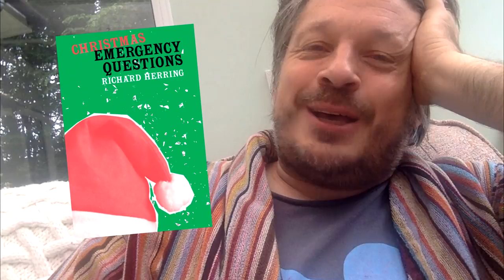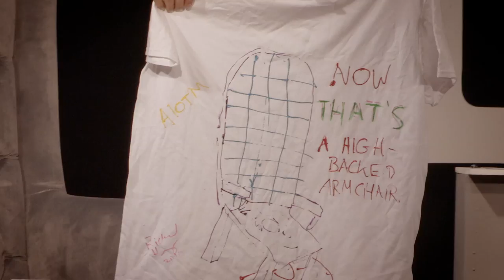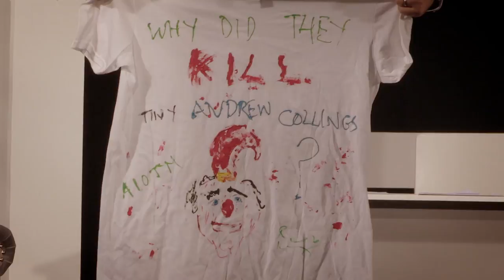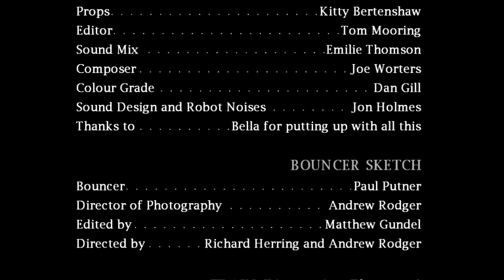AIOTM Episode 3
AIOTM Video #3 - Kniforkoon

We’re a cast member down and the new young blood on the team seems to be plotting a permanent takeover. It reminds me of something, but surely there can’t be a Shakespeare parody in the middle of all this rubbish about poo and robot sex?

Richard is furious about a slight he has received from a young house guest and bamboozled by the specificity of the educational videos that his daughter has to sit through (introducing the big future star of TV, film or whatever they have in the future, Phoebe Herring). He is also planning to reinvent the way we eat food and his toaster robot obsession is getting out of hand (and into the slot of a toaster).

Also what happens when you try to wee in the wrong place and finally Emma Kennedy gets what’s coming to her.
This show is best enjoyed whilst sitting in Haslemere and eating some Dylan’s Ice Cream

To view a longer version of this and the other five episodes (all six are already up), plus behind the scenes interviews, bloopers and other material why not buy a series pass (other AIOTM merchandise also available at that address.